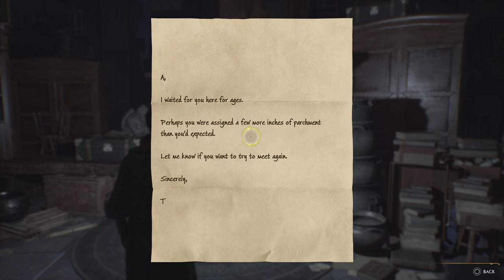Hogwarts Legacy-Th Room of Requirement(PS5)